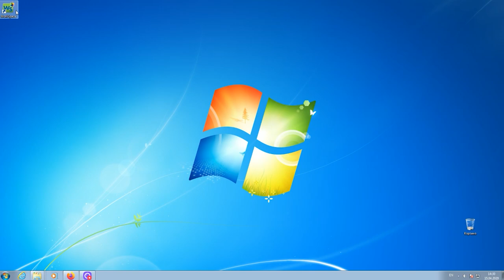Быстрые формулы на вебинаре